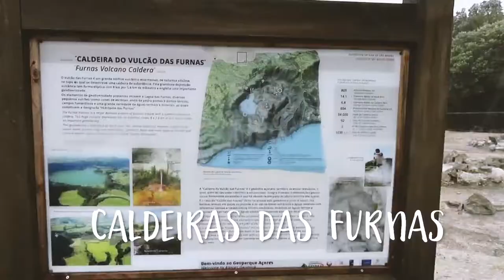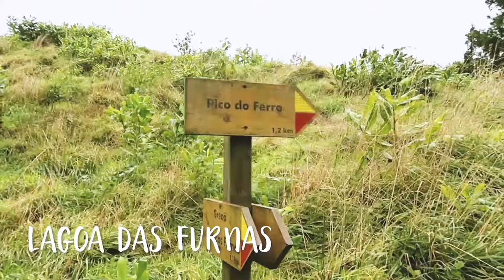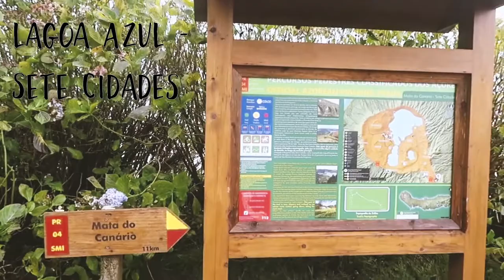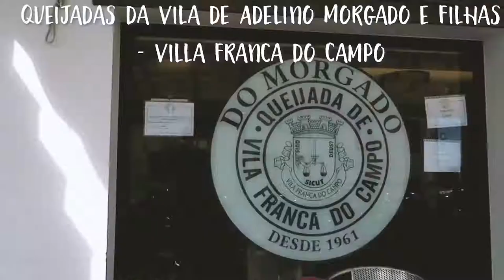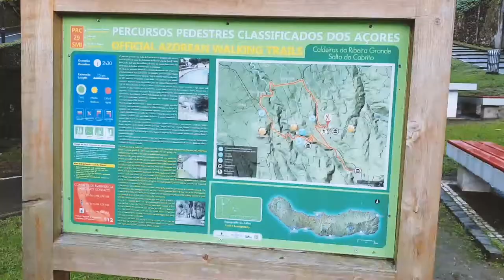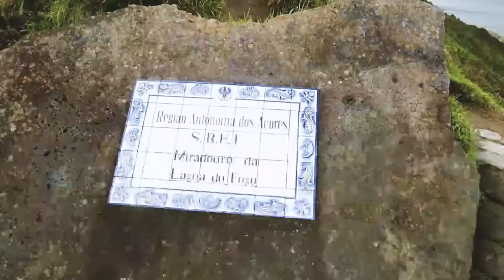VLOG#20 - AZOREN - SAO MIGUEL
Unser Urlaub dieses Jahr ging für 6 Tage auf die Azoren. Um genau zu sein auf die Insel Sao Miguel.

Das Wetter scheint generell dort sehr wechselhaft zu sein. Wir hatten täglich von Sonnenschein, über Sturm und Regen alles, und das im 5 minütigen Wechsel! Nur Schnee und Hagel hat noch gefehlt.
Wer also auf die Azoren fliegt, sollte unbedingt gute Wanderschuhe und Wetterfeste Kleidung einpacken!

Übernachtet haben wir in Ponta Delgada und Furnas. Von dort aus haben wir jeweils die Umgebung mit einem Mietwagen erkundet beziehungsweise sind wandern gegangen. Mit dem Auto ist alles einfach und schnell zu erreichen. Die Straßen sind auc hgut ausgebaut.

Unsere Ziele der Woche waren:
Ponta Delgada
Furnas & Lagoa da Furnas
Nordeste
Sete Cidades & Vista do Rei
Ribeira Grande
Villa Franca do Campo

Wir hoffen, ihr bekommt auch ein wenig Reiselust auf die Azoren. Sie sind auf jeden Fall eine Reise wert!